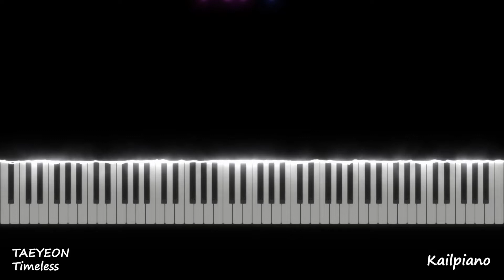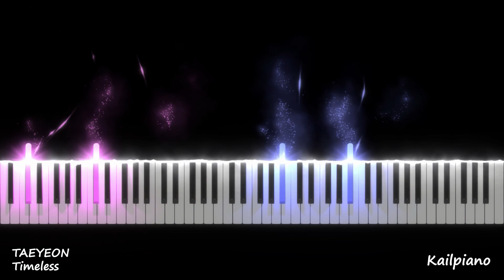TAEYEON(태연) - Timeless / Piano Tutorial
Piano Tutorial